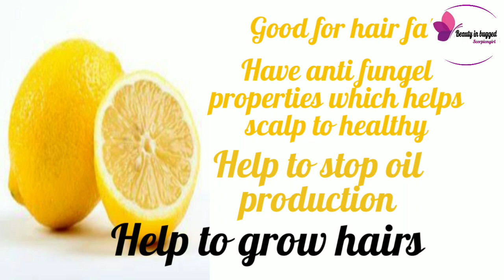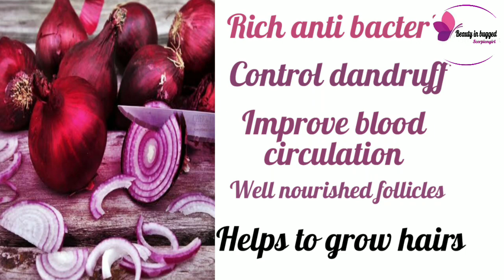How to grow hair naturally at home |30 days challenge |urdu /hindi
Hello friends iam kanwal today iam shearing with you a magical formula about hair growth.. Withen a month..
PLZ WATCH VIDEO TILL THE END.. IT IS VERY USEFUL FOR MALE & FEMALES..

Friends also viwe my other videos for beauty & fairer skin & hair treatment

Cleaning ideas

Bleaching hands with hydrogen peroxide

Night cream formula with fair and lovly cream

Coffee face scrab

Best bleach cream in market

Magical skin whitener face pack

DIY skin bleaching with hydrogen peroxide

Market bleach cream ND it's alternative

Fair and lovly face pack

Dodh Wali sanwayan

Skin white bleach cream

Skin polish with fair and lovly

Aloo k kabab

Elmorefacewash

Dark private parts

Skin types

It's kanwal's.Com